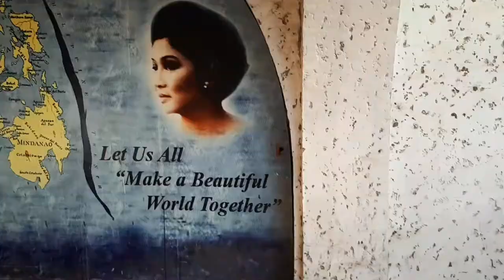MTB Diary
An MTB Film @ Nuvali to Old Marcos Mansion (Casile)